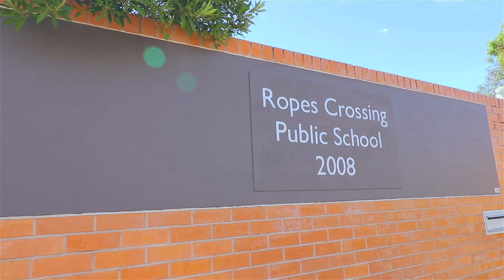12 Gilroy Street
ad write up